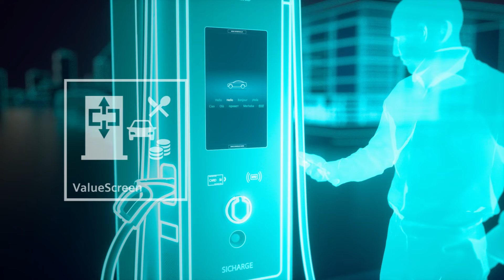Sicharge D – die Zukunft des Schnellladens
Mit der stetig steigenden eMobilität steigt auch der Bedarf an flexiblem DC-Schnellladen. Mit seinem brandneuen Produkt SICHARGE D hat Siemens nicht nur mit seinem eleganten und robusten Design einen neuen Maßstab in der Kategorie gesetzt, sondern auch mit seinen hochmodernen Features, die Antworten auf die Herausforderungen von heute und morgen geben. Laden mit Stil! SICHARGE D iF Design Award 2021.